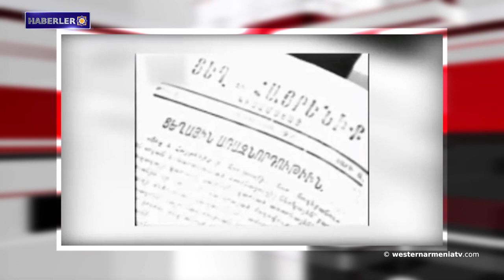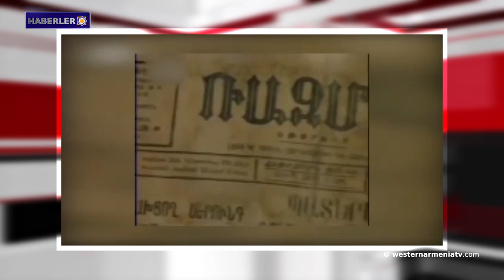Van ilinde Sibirya soğukları.Haberler 13.01.2021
1- Batı Ermenistan'ın Van ilinde Sibirya soğukları
2- EC Dışişleri Bakanlığı: Azerbaycan, Artsakh'a karşı  Ermenilerin etnik temizliği ve tahliye politikasını sürdürüyor
3- Rus "Kommersant" gazetesi, Ermenistan, Rusya ve Azerbaycan'ın üzerinde mutabık kaldığı ulaşım koridorlarının haritasını yayınladı
4- 13 Ocak 1990 yılında barışçıl yaşam sürdüren Ermeni nüfusunun katliamları Bakü'de başladı
5- Dink cinayetine bağlı olarak bir jandarma görevlisi tutuklandı
6- Kesaria-Kayseri’de 6 bin yıllık tarihi yer altı yerleşim yeri, definecilerin hedefi oldu
7- Bugün Hayk Asatryan'ı Anma Günü